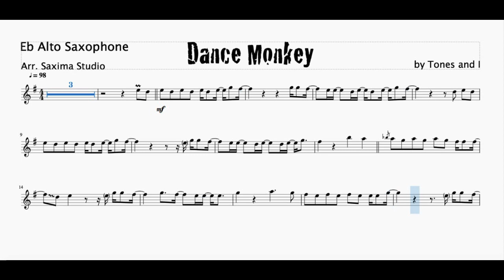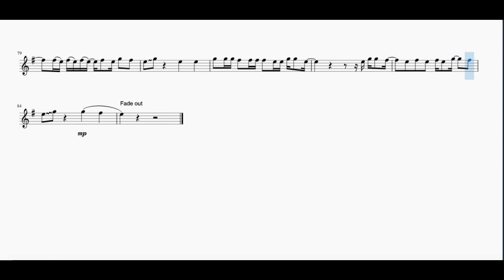(Eb Alto) Dance Monkey - Tones and I - 動態樂譜 Play-along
👉Concert g minor version.

Label          Bad Batch - Sony Music
Songwriters  Toni Watson